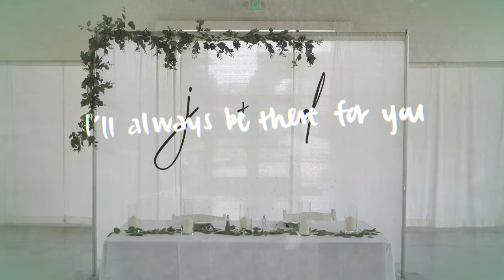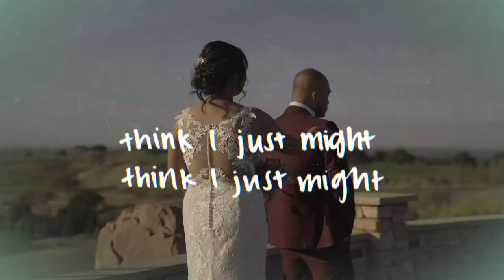Shawn Wasabi - Love Potion | Lyric Video x Wedding Montage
fun collab with my friend ralph !! :-)

| MUSIC |
Shawn Wasabi - LOVE POTION (feat. raychel jay)